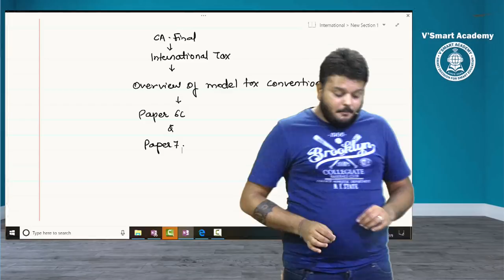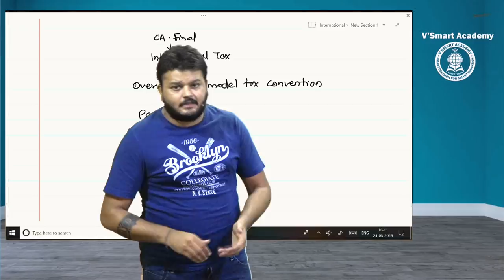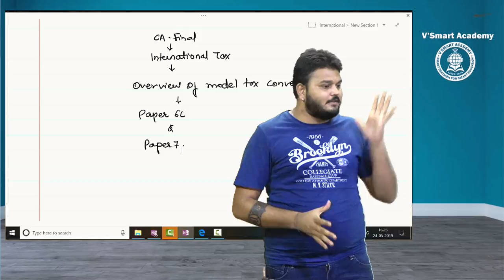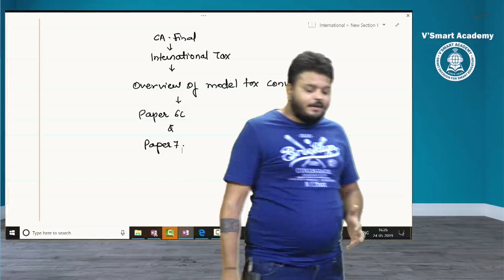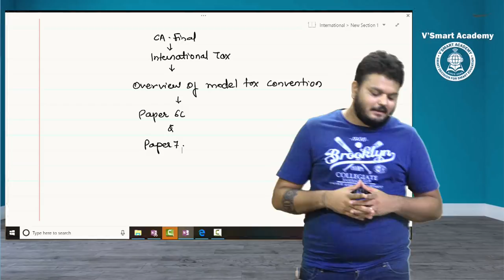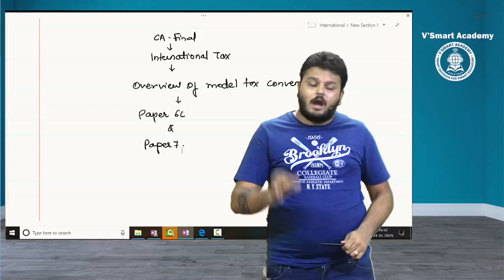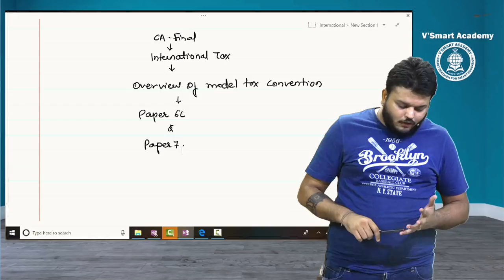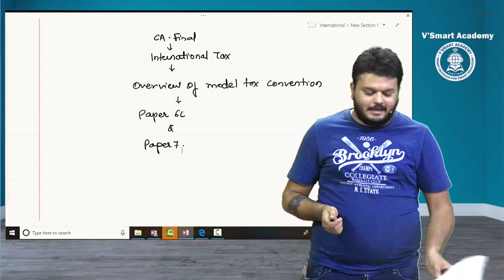Model tax Convention CA Final International tax & Direct tax paper 6C & 7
For CA Final